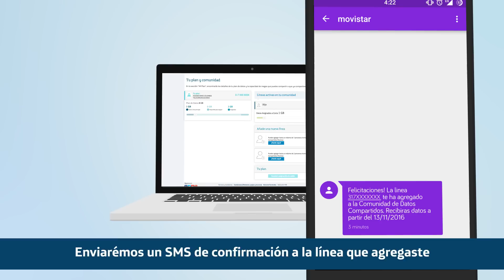Comparte las Gigas de tu plan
¡Hazlo con Datos Compartidos Movistar! o pregúntale a nuestro GuíaMovistar en Twitter @MovistarCo o en Facebook